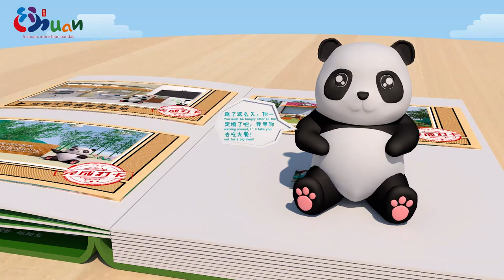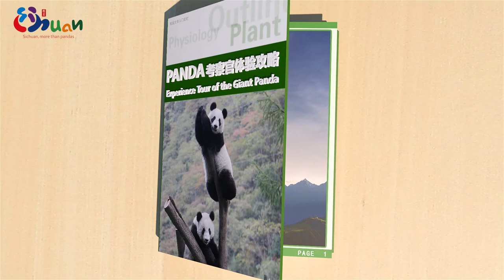Experience Tour of the Giant Panda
With the “cultural + tourism” boundless narrative way, Micro Documentary: Journey of Chinese Local Culture focuses on the unique charm of Chinese local culture and  tourism. During the Mid-autumn Festival 2021, the first episode A Panda Home Tour will be presented to the audience .